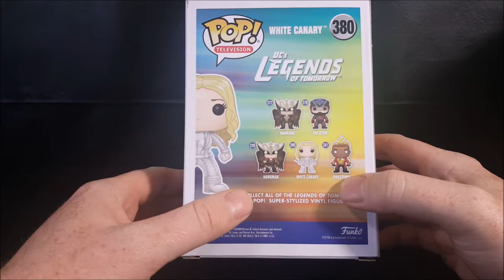Funko POP! DC's Legends of Tomorrow White Canary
This Video is NOT made for kids, This video is for adult collectors Funko POP! Television #380 DC's Legends of Tomorrow White Canary Vinyl Figure Comicgeddon TV Hosted & Created by Shannon Cornthwaite

Comicgeddon TV
Mission Statement: